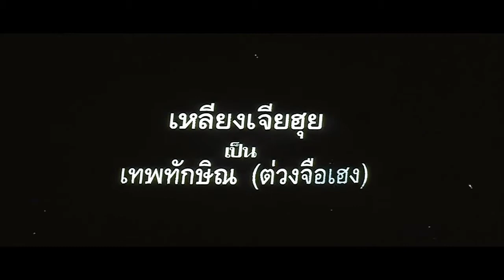มังกรหยก หยกก๊าหว่า (The Eagle Shooting Heroes) [Trailer]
มังกรหยก หยกก๊าหว่า (The Eagle Shooting Heroes) [1993]

ภาพยนตร์ฮ่องกงที่ดัดแปลง-ยำใหญ่วรรณกรรมสุดคลาสสิคจากฝีมือปลายกากกาของ กิมย้ง (Jin Yong) มาเป็นงานภาพยนตร์ตลกประเภท “Parody” (การดัดแปลงบทประพันธ์เดิมมาเป็นรูปแบบการล้อเลียน)

ผลงานการสร้างโดย หว่องก๊าไหว่ (Wong Kar-wai)
กำกับโดย หลิวเจิ้นเหว่ย (เจฟฟรีย์ หลิว / Jeffrey Lau)
กำกับคิวบู๊โดย หงจินเป่า (Sammo Hung)